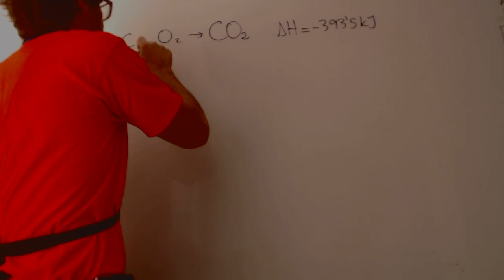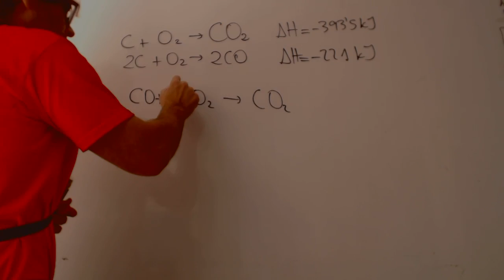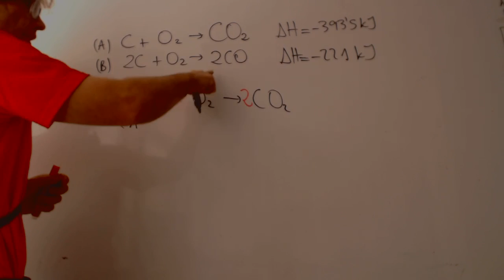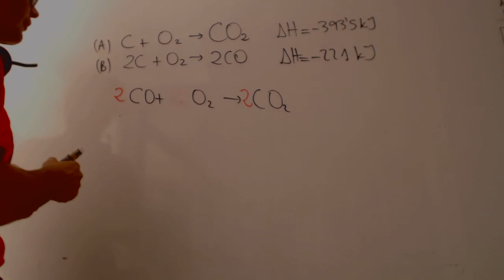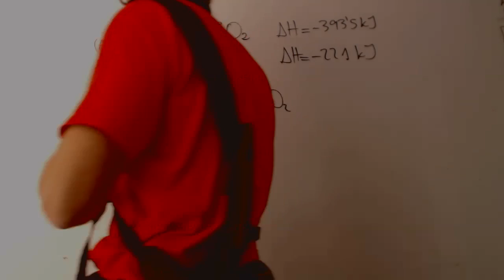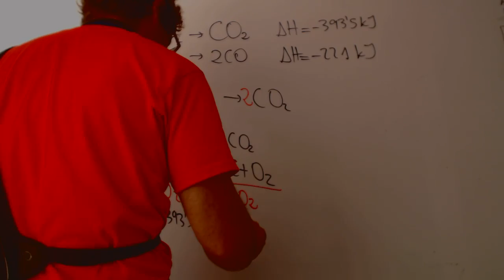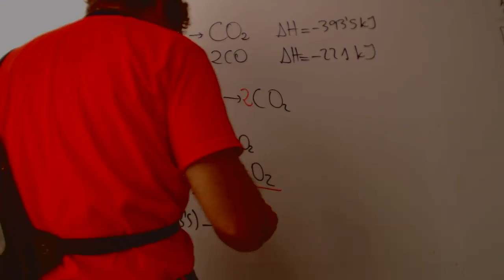Combinando ecuaciones de entalpía conocida Quimica 1 Bachillerato Academia Usero Estepona